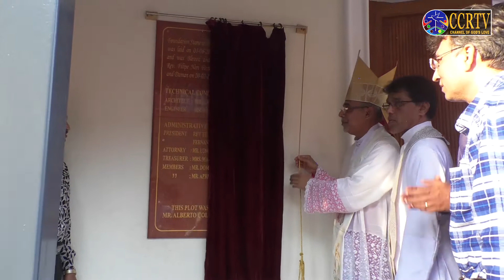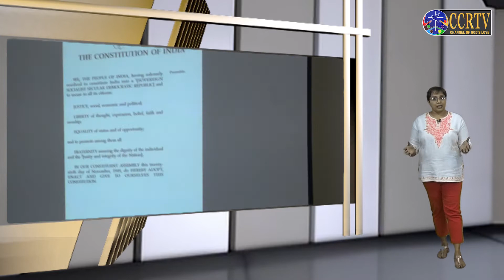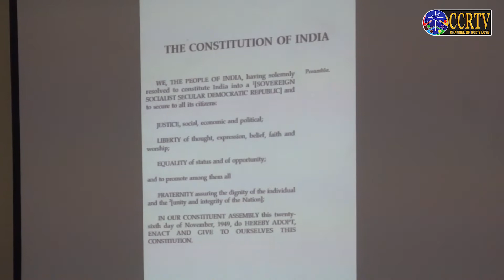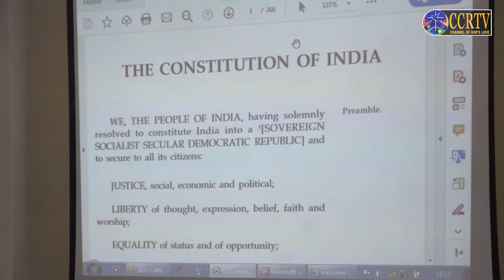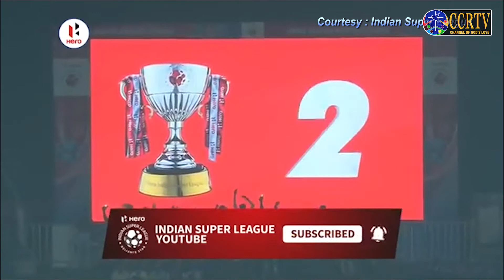News in English - 23rd February 2020